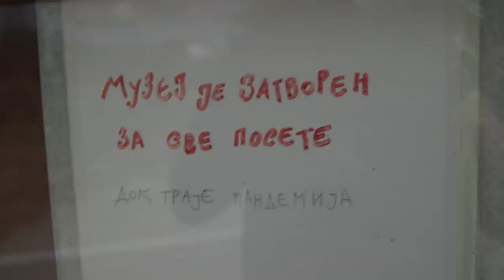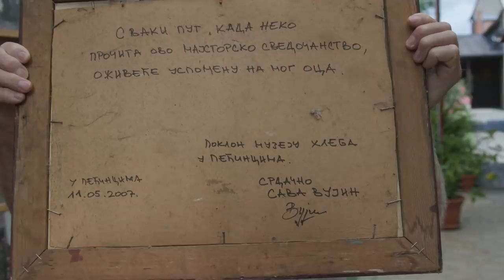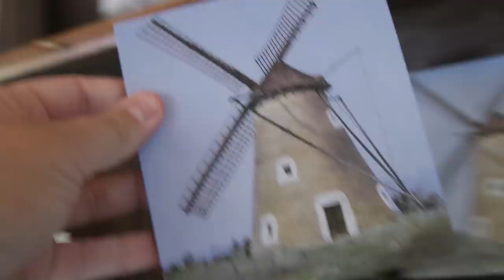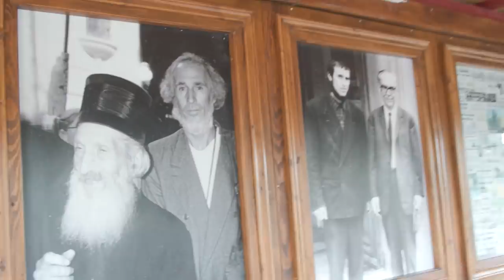Otišao sam u Avanturu Potpuno Sam